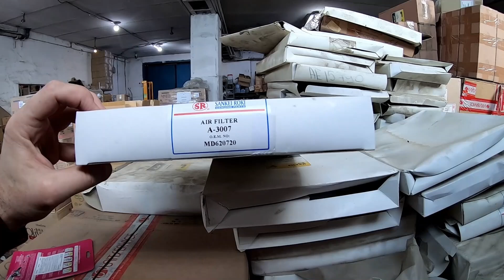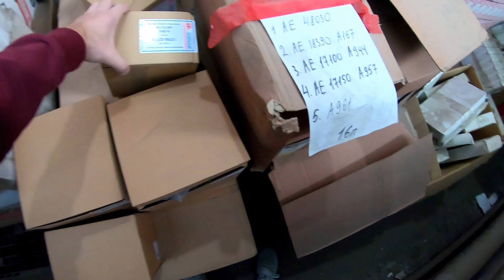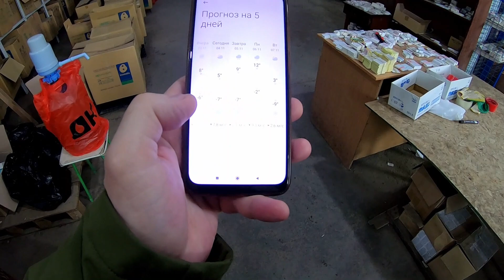Подготовка к снегопаду !